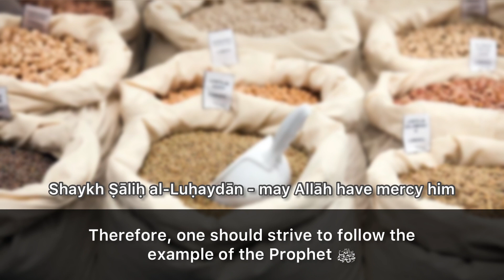Zakat al Fitr - how it has to be given - Shaykh Salih bin Muhammad al-Luhaydan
Shaykh Salih bin Muhammad al-Luhaydan – Allah, The Most High, preserve him – the lofty scholar and caller to Allah, possessing prestige and nobility, the Imam and lecturer

He was born in the city of al Bukayriyah in the area of Qaseem in 1350H

He graduated from the College of Sharīʿah in Riyadh in 1379H

He worked as Secretary to Shaykh Muhammad bin Ibraheem Āl ash-Shaykh – rahimahullah – the previous Grand Mufti of Saudi Arabia, after graduating until he was appointed Assistant to the Chief of the High Court of Riyadh in 1383H

He became Chief of the Court in 1384H

He received his Master’s from the Higher Institute of Jurisprudence  in 1389H

He remained Chief of the High Court until he was appointed Appellate Judge and member of the Supreme Court in 1390H

In 1403 he was appointed Head of the Permanent Body of the Supreme Judicial Council
He continued in that position, and substituting for Head of the Council in his absence until 1413 when he was appointed Head of the Council of the General and Permanent Body

He has also been a member of the Body of Major Scholars since 1391H

He is also a member of the Muslim World League

He was active in establishing the magazine Rayatul Islam (Flag of Islam) and he was its Administrator and Chief Editor

He has lessons in the Sacred Masjid (in Makkah) which are broadcast

He gives Fatawa for the program "Nur ala ad-Darb"

He has lectures and seminars and participates in discussing (or debating) Master and Doctoral theses (of the students)

And (he has talks or participates) in other than that from that in which there is good and rectification

(We ask that) Allah reward the Shaykh with the best of rewards and give us and him a good end in all affairs. (We ask that) Allah raise the rank of our Prophet Muhammad and grant him peace.

And I (the person writing this on the Shaykh’s website) say: he has lectures and lessons in Riyadh and Makkah and tremendous efforts in advising the Muslims – the leaders and the general people

We ask Allah to protect him, grant him success, guide his steps, and give him a good end – Aameen